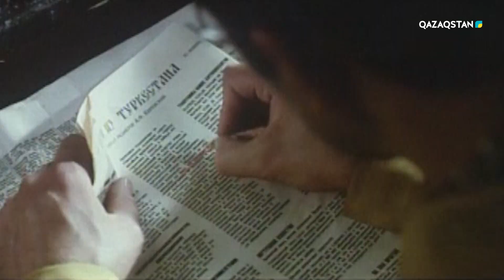«Мұстафа Шоқай», «Біржан сал», «Мұқағали» фильмдері | Гауһартас | 4-бағдарлама